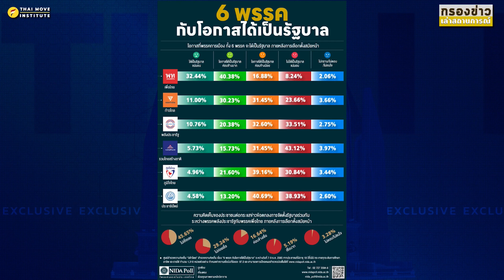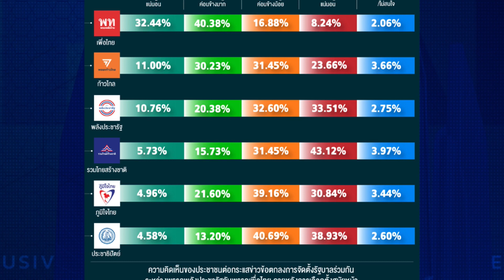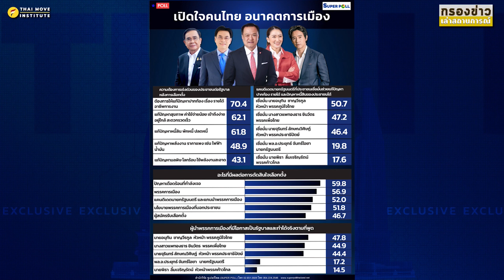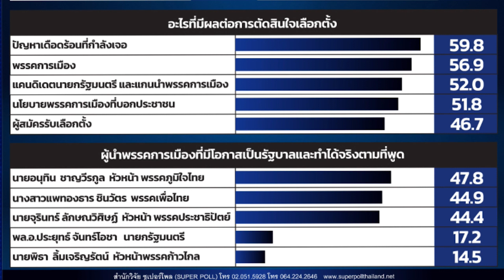บิ๊กตู่ลุยประชุมอาเซียน-อียู ไม่สนใจโพล...อนุทินเบียดแซง